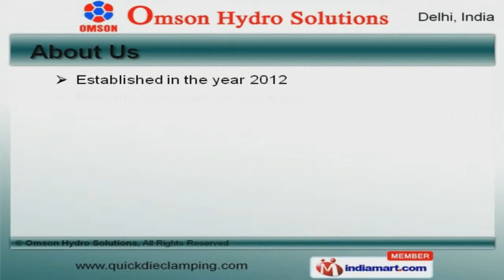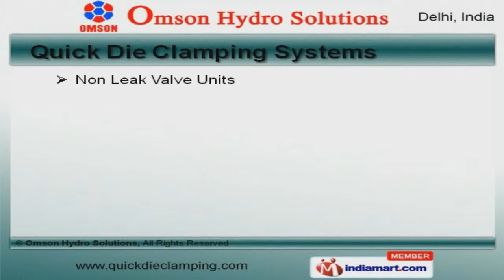Hydraulic Pumps & Components by Omson Hydro Solutions, Delhi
Welcome to Omson Hydro Solutions, Manufacturer and Exporter of Hydraulic Equipments. The company was established in the year 2012. Our products are applicable in Agriculture, Automobile and other areas. Durable finish standards and Low maintenance costs help us to grab clientele like Advantec Coils Private Limited and JBM Auto Limited. Hydraulic Overload Protector Pumps, Quick Die Clamping Systems and Pump Repairing Services are some of our products and services. Hydraulic Overload Protector Pumps are well known for their outstanding performance. Quick Die Clamping Systems offered by us are some of our best selling products. We are instrumental in offering a wide array of Hydraulic, Die and Mould Clamps that are cost effective. We are known in the industry as the manufacturer of Air Driven Hydraulic Pumps. Our organization is highly involved in providing an impeccable range of Pump Replacement and Pump Repairing Services.